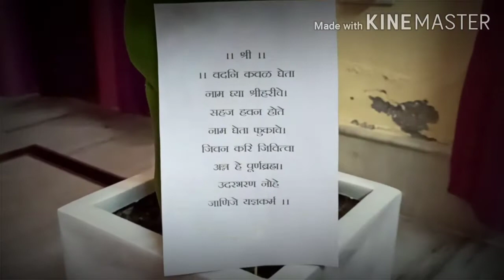Annaprashan decoration and method | अन्नप्राशन संस्कार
Annaprashanam is one of the important sanskar in child's life. Generally done after 6 months of age.